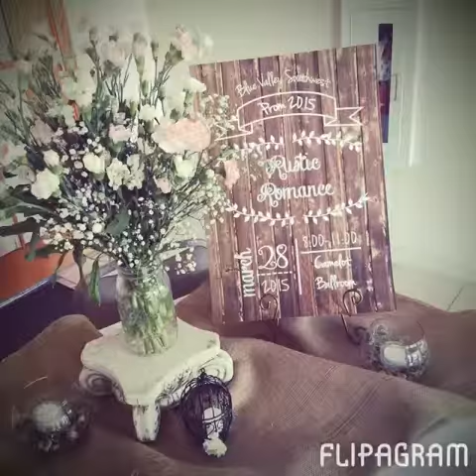This is how we Roll .. with Candid KC Photo Booth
Blue Valley Southwest 2k15 Prom ..